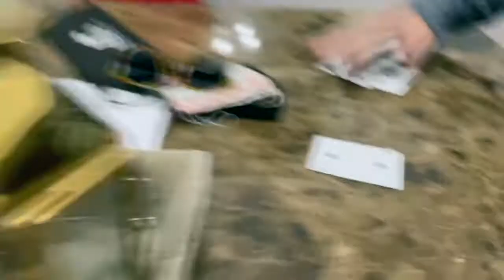VLOG 50: Bonfire, Magic, and Homemade Chicken Pot Pie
Steph makes her mom's chicken pot pie recipe, our friends come over for a bonfire and s'mores, and show us a new magic trick!